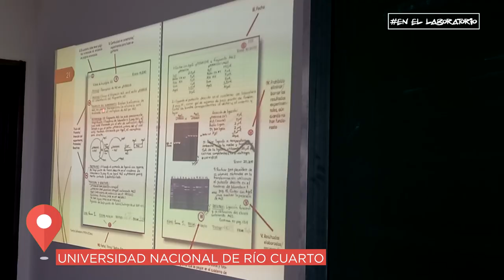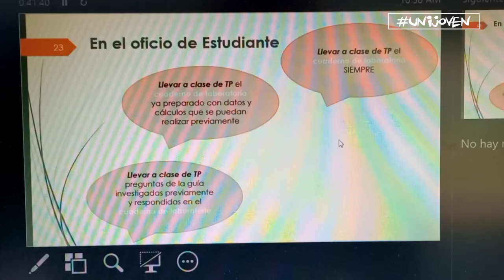UNIJOVEN - JÓVENES EN LA CIENCIA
¿Por qué los jóvenes se sienten motivados con la actividad científica? ¿Entienden el impacto de esta profesión en la realidad? ¿Por qué debemos valorizar la ciencia?
Un grupo de estudiantes  de la UNRC y su profe nos abrieron la puerta del aula para darnos todas las respuestas…